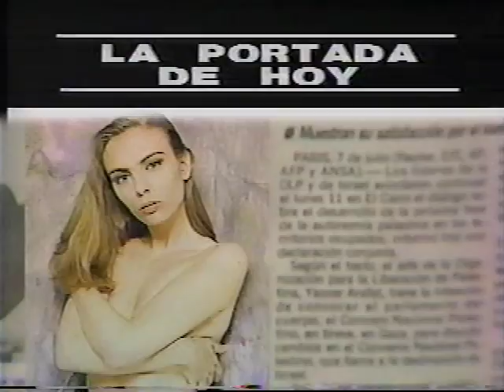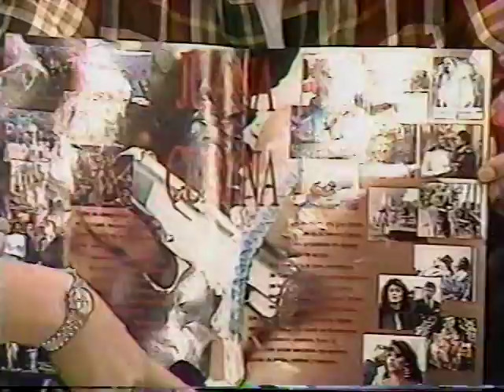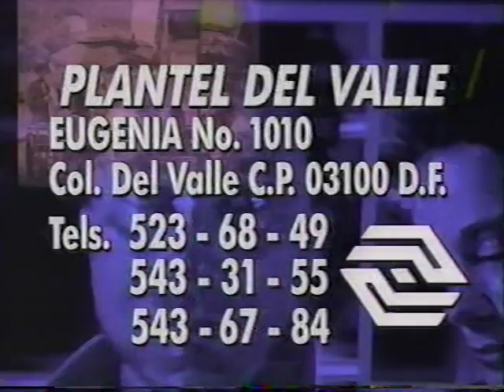Rosa Gloria Chagoyan (Lola la Trailera) en El Calabozo - programa completo (1994)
Rosa Gloria Chagoyan (Lola la Trailera) en El Calabozo, con Jorge 'El Burro' Van Rankin y Esteban Arce.